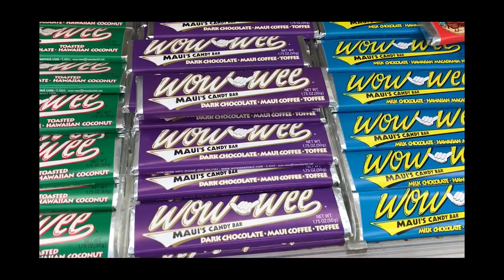OUR HONEYMOON IN MAUI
If you went to Hawaii and didn't make a montage, did you really go to Hawaii?